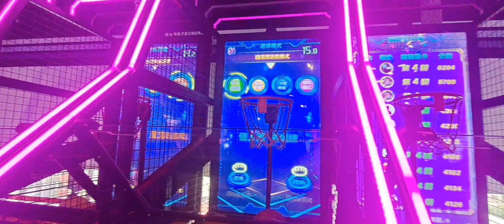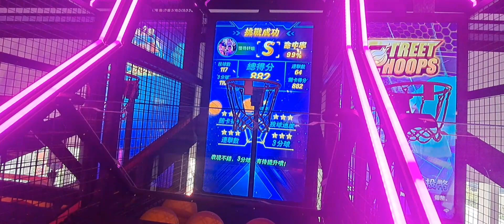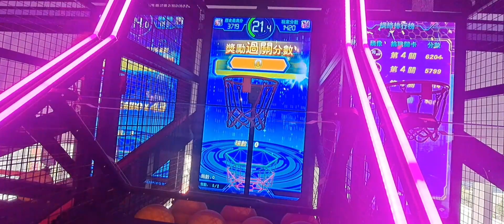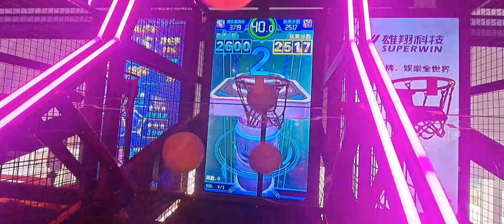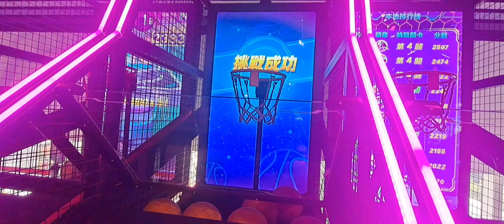颶風籃球二代 195秒 170威神 高級抗爹出多少程度